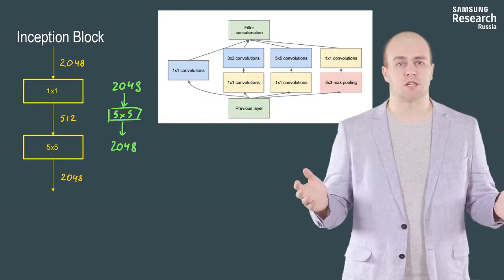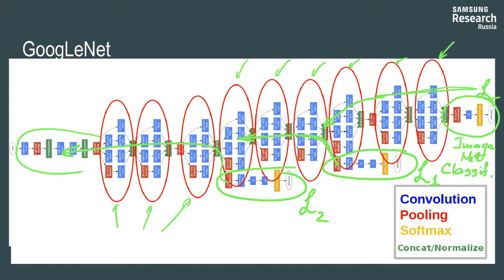Нейронные сети и компьютерное зрение - 126 урок. GoogLeNet и ResNet (2015)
Автор: Михаил Романов, Игорь Слинько, Николай Капырин

Задание для закрепления:

Мы изучили ещё один продвинутый трюк -- "bottleneck" или "свёртка 1х1". Отметьте действия, которые позволяет осуществить свёрточный слой 1х1 с активацией после него (без паддинга, со страйдом 1).

Выберите все подходящие ответы из списка:

* умножить каждый пиксель изображения на некоторое число

* уменьшить размер изображения

* увеличить количество каналов свёртки, не меняя размера изображения

* увеличить изображение, добавив поля по краям

* применить нелинейную активацию к элементам изображения